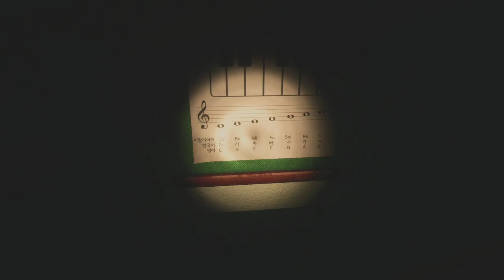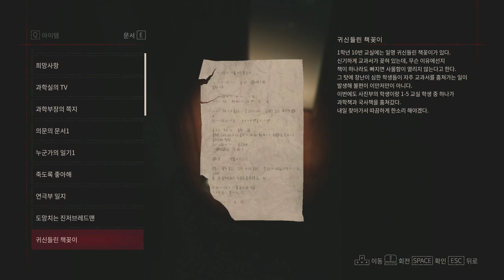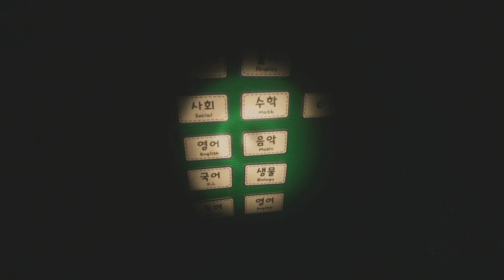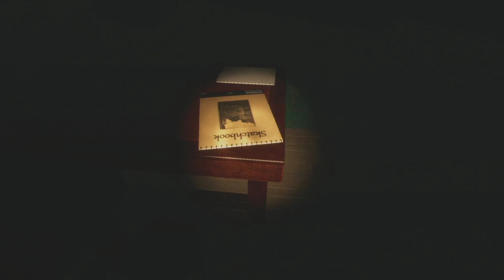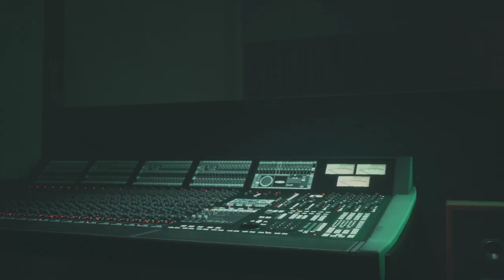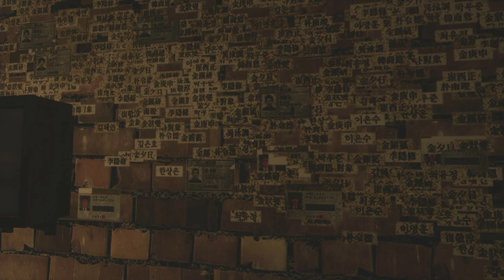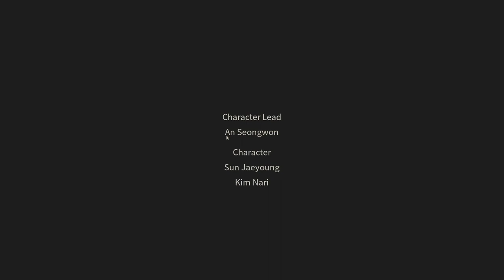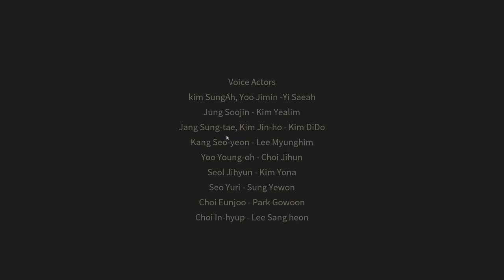국산 공포게임의 귀환, 화이트데이2 엔딩까지